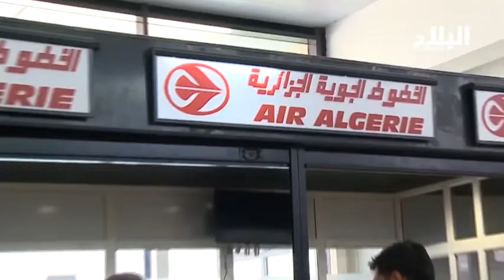الجوية الجزائرية .. بخوش يحدث الطوارئ و نقابة الطيارين تطالب بالفاعلي